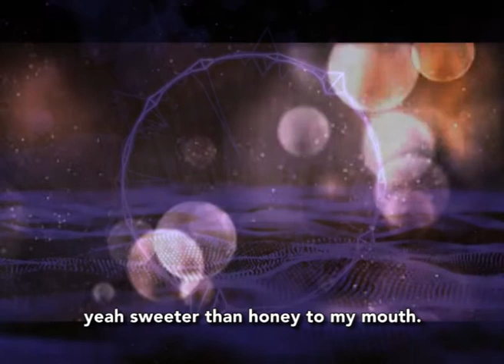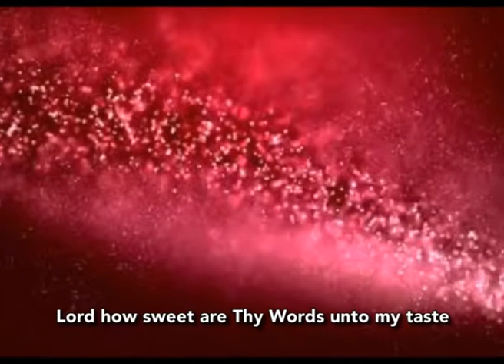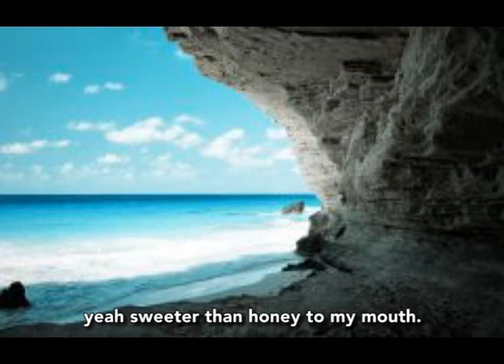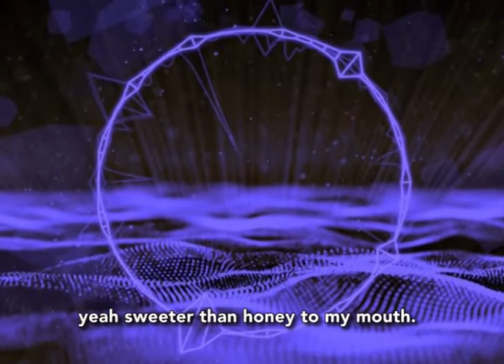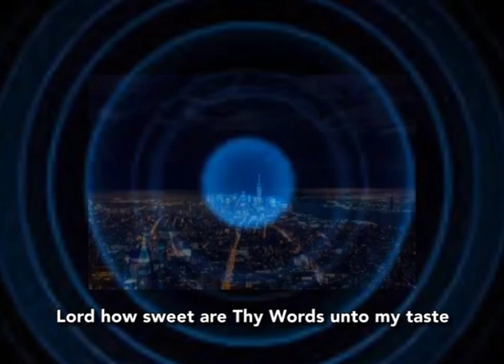SWEETER THAN HONEY lyrics video by SOLA ALO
Paradise of Truth Ministries